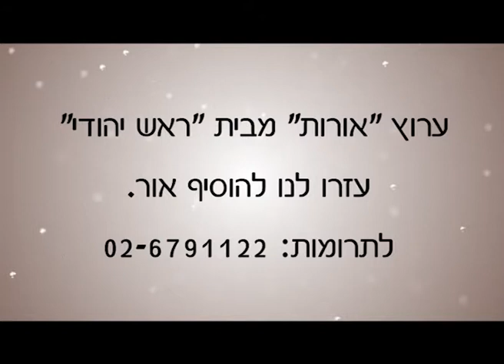ערוץ אורות- אבות ובנים: דין צדק פרק 13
ד"ר סיני הישראלי - איך משפט הוגן צריך להיראות
במשנתנו, ד"ר סיני הישראלי מרחיב על הרקע של יהודה בן טבאי ושמעון בן שטח, על התקופה הקשה בה חיו ומביא לנו את דברי יהודה בן טבאי; הוא מציע לנו כמה עצות משפטיות שנוגעות בהוויה היומיומית שלנו - כדיינים, כעורכי דין וגם כנאשמים.
לחץ כדי להגיב לכתבה בערוץ אורות-